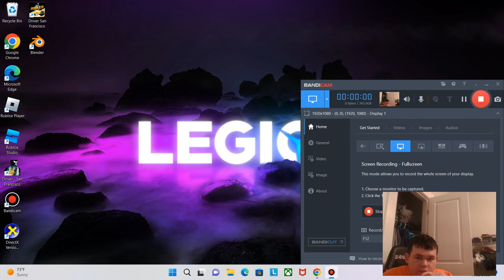The end(i found out what the worst car in this game was)|Driver San Francisco #4